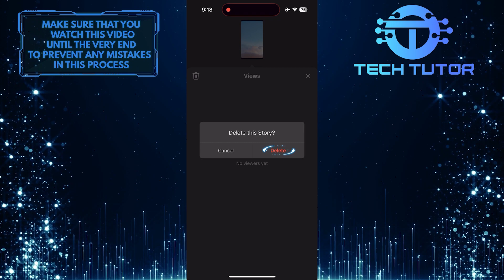How To Delete Your Story On TikTok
In this short tutorial, we will show you how to delete your story on TikTok. By following the simple steps shown in the video, you can easily remove any unwanted stories from your TikTok account. Remember, once you delete a story, you won't be able to recover it, so make sure you are certain about deleting it before proceeding.